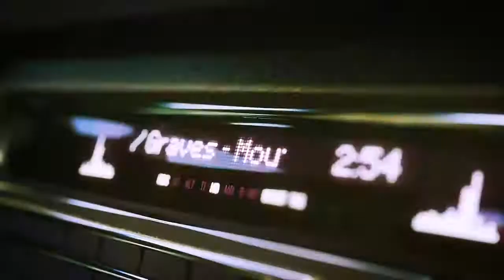Top 3 Free Offline Games |May 2018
1.top speed : drag and fast racing
2.PBA BOWLING CHALLENGE
3. SNIPER 3D GUN SHOT

Daily life with me

This channel will give you knowledge about your daily life problems . This channel will also give you more knowledge about tech and basically and mostly about phone
I have Micromax canvas 5, iPhone 5s, iPhone 8+, Samsung prime 2, Vivo v5 and oppo f1s so you will basically get information about this only mostly Micromax canvas 5 and some videos about daily life and entertainment also like
Football and how to make things
And about fidget spinner also
So if you like my efforts and videos so please

Thank u for all of your love
For any help please contact
Tanzilalam56@gmail,.com
Please WhatsApp only didn't try to call without any emergency otherwise I had to block you
(EVERYDAY CHANNEL) ❤❤❤❤

(EVERYDAY TECLOG)❤❤❤